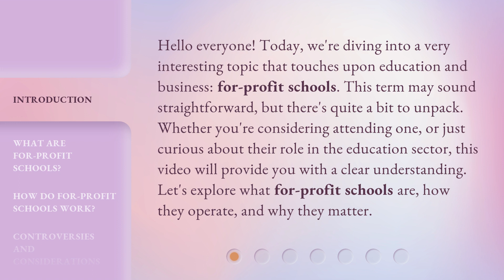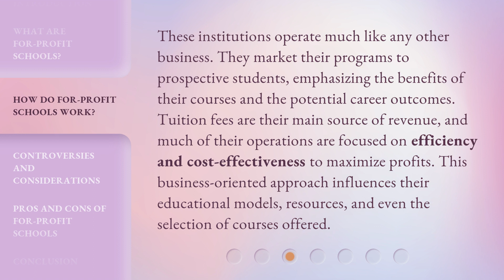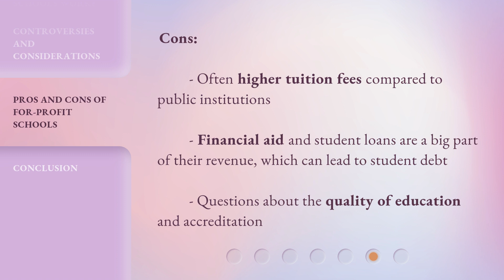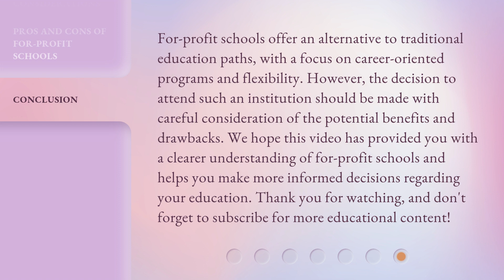Understanding For-Profit Schools: A Guide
Decoding For-Profit Schools: A Comprehensive Guide • Uncover the ins and outs of for-profit schools in this informative guide. Learn about their unique characteristics, benefits, and potential drawbacks.

00:00 • Introduction - Understanding For-Profit Schools: A Guide
00:39 • What Are For-Profit Schools?
01:13 • How Do For-Profit Schools Work?
01:46 • Controversies and Considerations
02:22 • Pros and Cons of For-Profit Schools